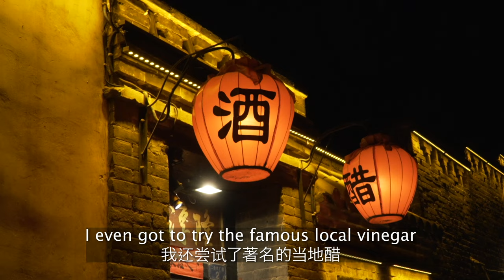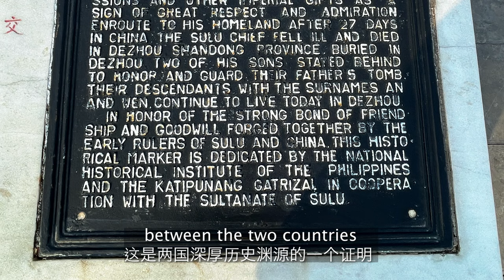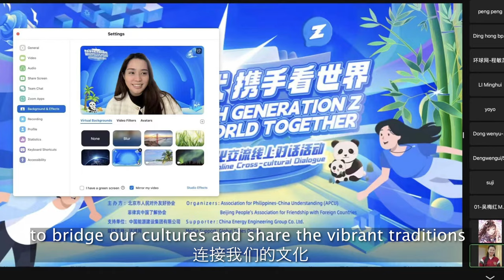My Journey in Discovering China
It has been 7 years since I moved abroad, here's a few things I've learned so far

Wechat : @charmagbuhos
Chinese TikTok: @charmagbuhos